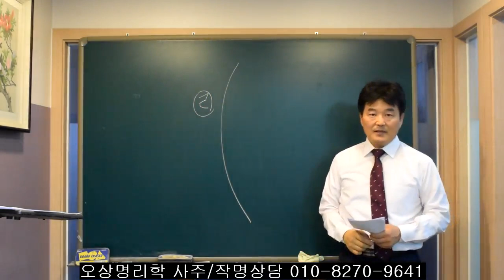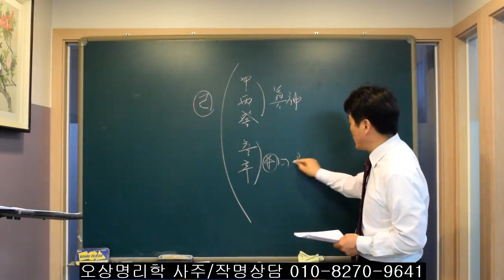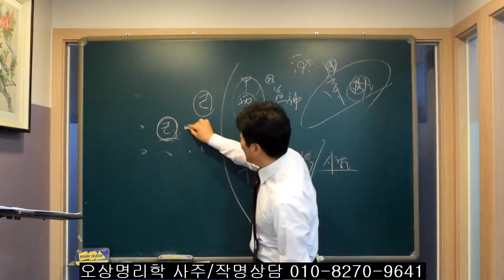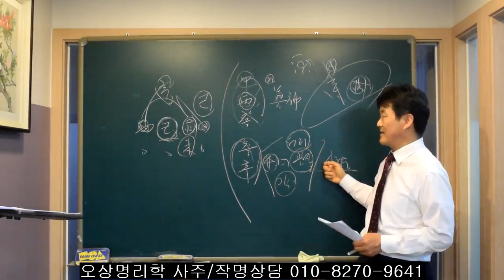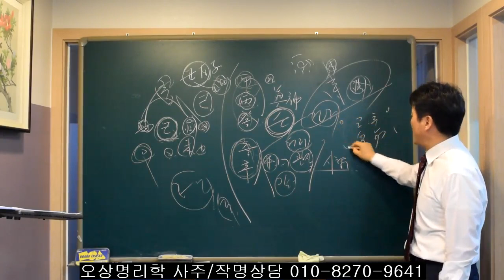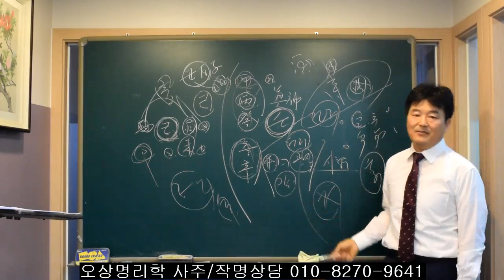일간 토(己)가 甲/丙/癸/辛을 만났을때, 오상유진석명리학강의